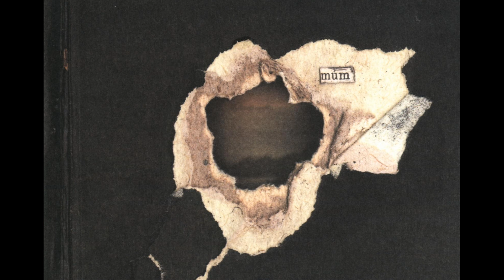Múm - Away [HD]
TRACK 08 - Múm - Away

Múm - Summer Make Good ALBUM